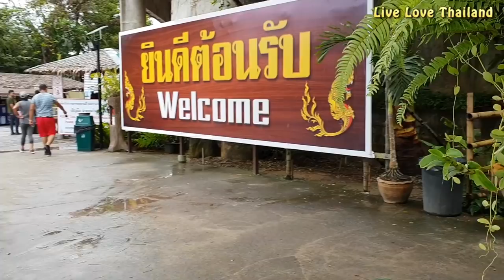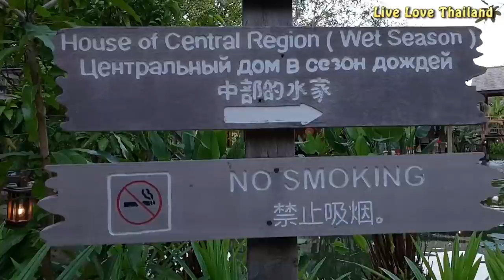Top things to do & see in Phuket - Phuket travel guide & Tips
Things to do in Phuket  - Phuket must do things  - what to do in phuket
Phuket is one of the world’s popular touristic destinations, due to its finest beaches, white sands, nodding palm trees, glittering seas and lively towns. It has something for any taste and budget, from its tropical shores to natures safari adventures, Thai street food, night markets and fresh bazaars without forgetting the booming night life and crowded walking streets that makes your stay, an amazing unforgettable adventure
in this vlog we are going to mention the top things you can do and see in phuket and enjoy them with our little tips and advice's that makes a big difference to your trips.

• Canon 200D
• Tripod
• Gorilla pod
• fY fyeutech Gimbel for steady shots
• Galaxy S9